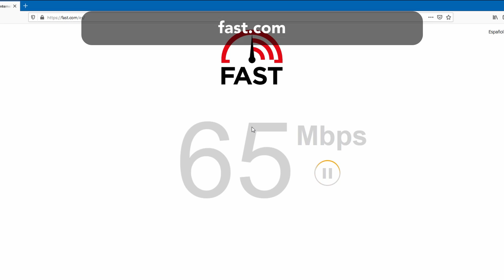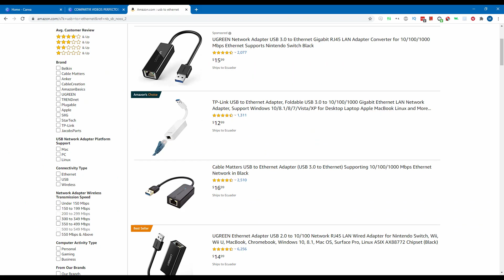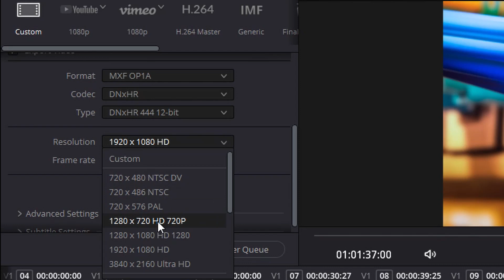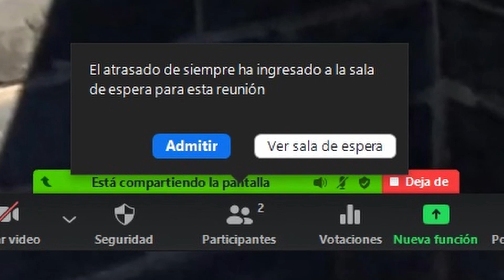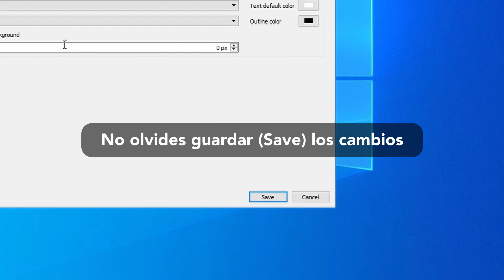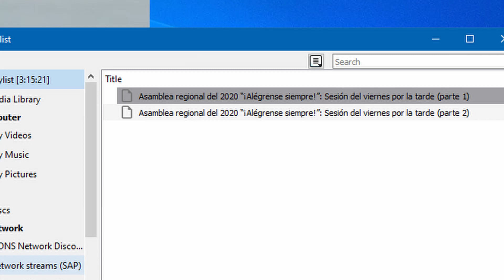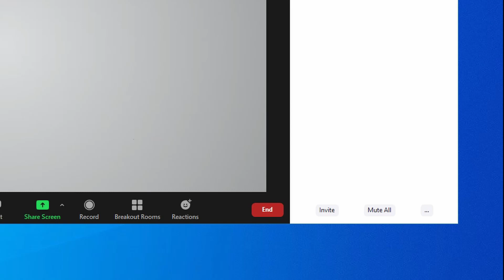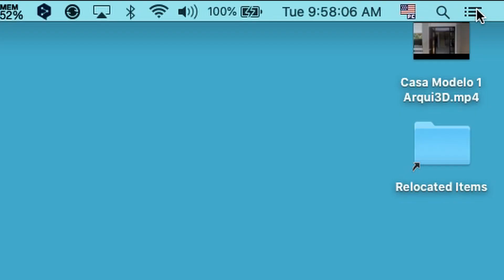How to share video in ZOOM in PERFECT quality, no borders and no glitches! (Perfect video on zoom)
Tired of watching poor quality video in your meetings? Send this video to your meeting host!  Here's everything he needs to know to stream Zoom video with 10/10 quality, no borders, no interruptions and no glitches. Meeting attendees will see video as crisp and smooth as if they were sitting next to the host.

VIDEO INDEX:

Table of Contents 0:00
1. Your internet connection 0:28
2. How to connect your computer 1:16
3. The best time to have your meeting 1:39
4. What type of computer you need 1:59
5. How to prepare the videos 2:26
6. Which program to use 2:53
7. How to share videos divided in two parts 5:57
8. Additional tips 6:36
Extra: Tips for MacOS 7:21